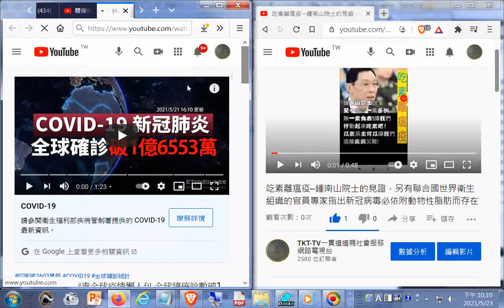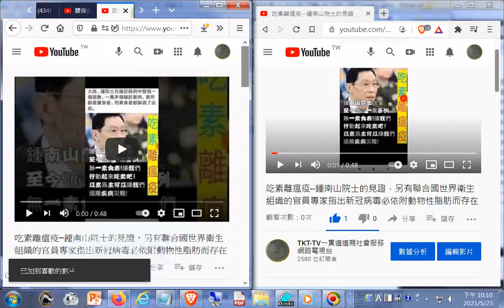COVID 19 新冠病毒全球疫情懶人包 全球總確診數破1億6553萬例 台灣今本土＋312例 雙北破百例20210521+吃素離瘟疫 鍾南山院士的見證，另有聯合國世界衛生組織的官員專家指出...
COVID-19 新冠病毒全球疫情懶人包 全球總確診數破1億6553
吃素離瘟疫--鍾南山院士的見證，另有聯合國世界衛生組織的官